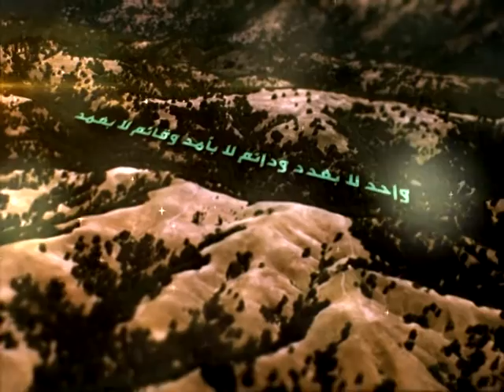90 - شرح أصول الكافي - باب الروح - السيد جعفر الحسيني الشيرازى